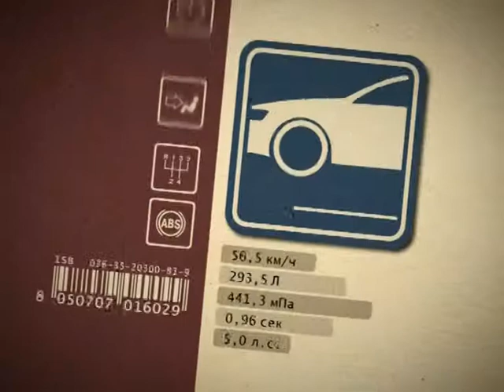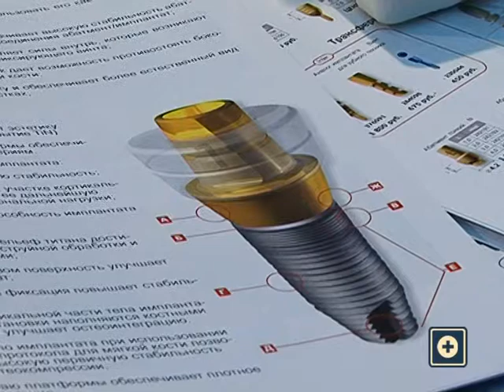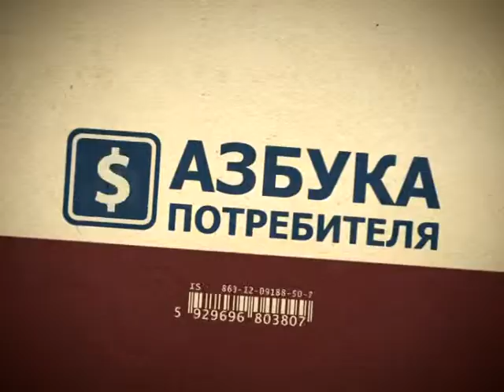0811 13 Азбука Мед